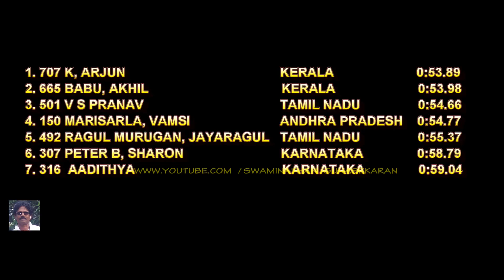400M HURDLES BOYS U18 FINAL AT SOUTH ZONE Jr. ATHLETICS CHAMPIONSHIPS-2019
1. 707 K, ARJUN                                           KERALA                       0:53.89
2. 665 BABU, AKHIL                                     KERALA                       0:53.98
3. 501 ., V S PRANAV                                  TAMIL NADU               0:54.66
4. 150 MARISARLA, VAMSI                       ANDHRA PRADESH  0:54.77
5. 492 RAGUL MURUGAN, JAYARAGUL  TAMIL NADU              0:55.37
6. 307 PETER B, SHARON                          KARNATAKA                0:58.79